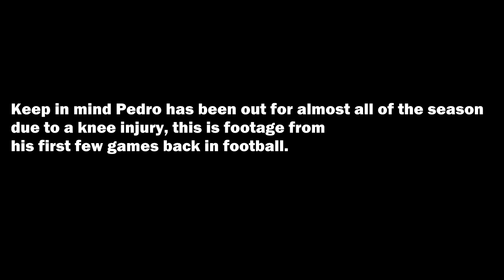Pedro - Fluminense - 2019 [Post Injury]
All of the footage in this video is from after his long injury. Since coming back from injury he played around 5/6 matches.